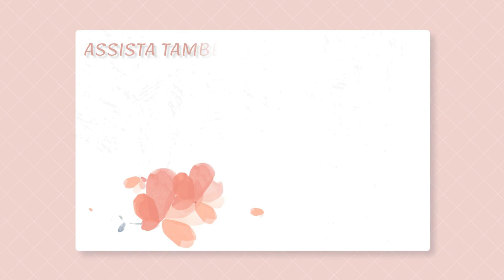MÃE DE TERCEIRA VIAGEM - PRODUTOS DE HIGIENE QUE REALMENTE USO NO ARTHUR - Por Cah Almeida